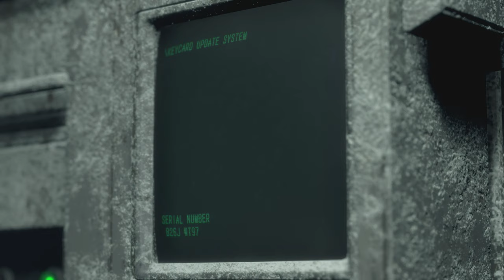Resident Evil 4 - Kapitel #013 - Regenerador und andere Parasiten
Willkommen zu einem Resident Evil 4 (2023) Let's Play gespielt von und mit mir, INTROVERTIERT

Infos zum Spiel:

Resident Evil 4 ist ein Survival-Horror-Spiel aus dem Jahr 2023, entwickelt und veröffentlicht von Capcom. Es ist ein Remake des Spiels Resident Evil 4 aus dem Jahr 2005 und wurde am 24. März 2023 veröffentlicht.

Der Spieler steuert den US-Agenten Leon S. Kennedy, der Ashley Graham, die Tochter des US-Präsidenten, vor der geheimnisvollen Sekte Los Illuminados retten muss. Das Remake hat eine aktualisierte Handlung, neue Grafiken, Charaktere, Darsteller und ein verändertes Gameplay.